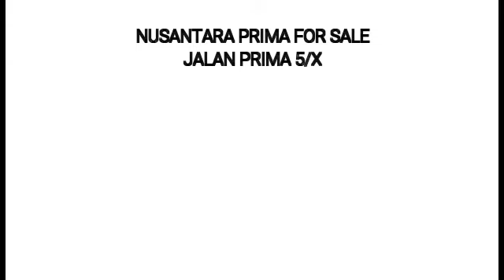Nusantara Prima Gelang Patah cluster house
Jalan 5/x, Taman Nusantara Prima, Gelang Patah, Johor

Double storey cluster house for sale
Land size 34' x 70'
Built up  2442sqf
4 Bedrooms 4 Bathrooms
Bumi lot
Freehold
Bare unit
No gated & guarded
Asking price RM585,000

3km to Petron
3km to Bus terminal
4km to SILC Industrial area
12km to Mydin Nusajaya
14km to NSK hypermarket
16km to CIQ Tuas
26km to CIQ JB Sentral